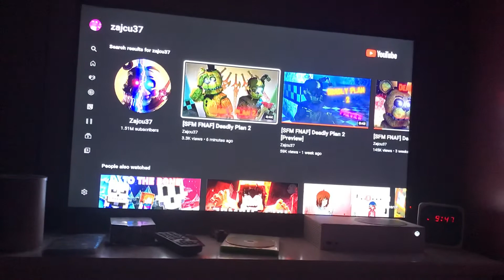3 Sacrifices??? Reaction video “Deadly Plan 2” pt 2